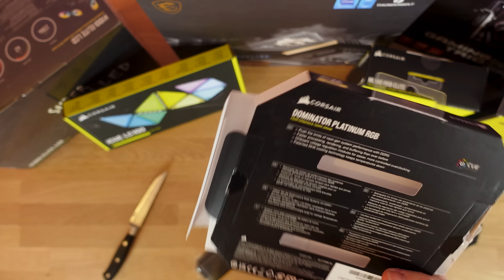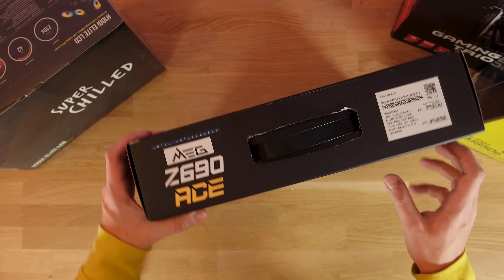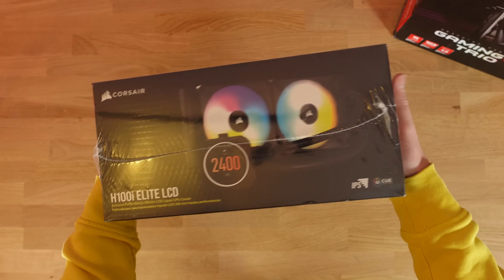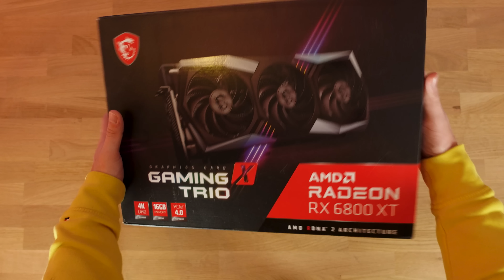JE MONTE UN PC GAMER DE A à Z ! (config incroyable)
Aujourd'hui on se retrouve avec une vidéo dans laquelle je monte un PC Gamer  ! Je mets le lien du PC juste en dessous 👇🏼

Collaboration commerciale non rémunérée avec Corsair et MSI

Concernant cette vidéo
Produit offert par les marques : OUI
Les opinions exprimées sont les miennes. En tant que Partenaire Amazon, je réalise un bénéfice sur les achats remplissant les conditions requises (ce qui ne change absolument rien pour vous)

PC Gamer
Carte mère
Carte graphique AMD
ou Carte graphique Nvidia
Décoration PC

La carte graphique de la vidéo : 6800 XT Gaming X Trio est introuvable à bon prix

Facultatif (mais c'est bcp trop beau)
Ventilateurs x3 (face avant)
Ventilateur x1 (arrière)
Carte mère de la vidéo

Titre : JE MONTE UN PC GAMER DE A à Z ! (config incroyable)